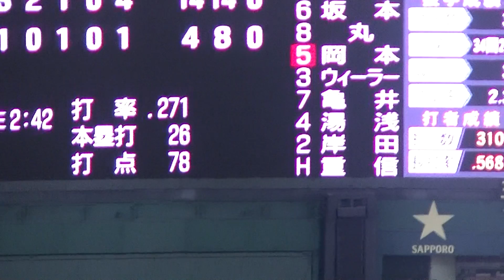岡本和真を三振にとる今野龍太 【読売ジャイアンツ対ヤクルト スワローズ2021.7.13】